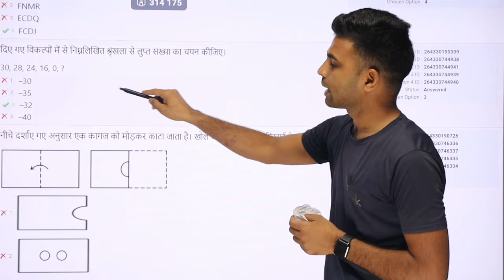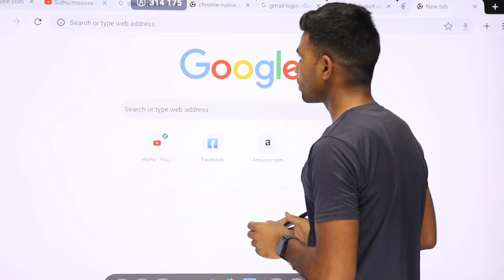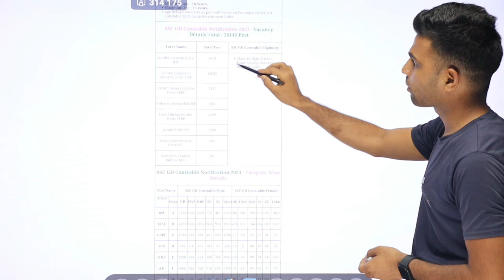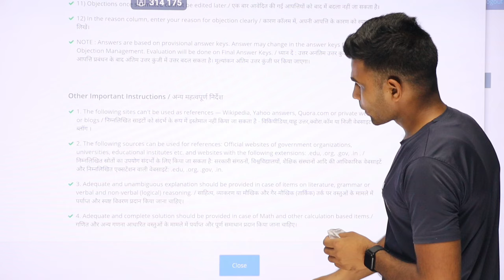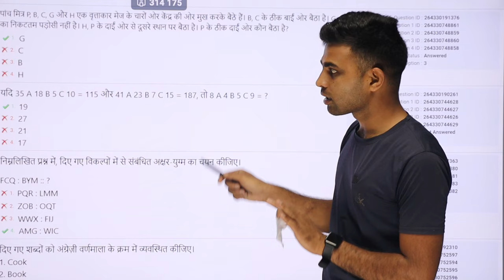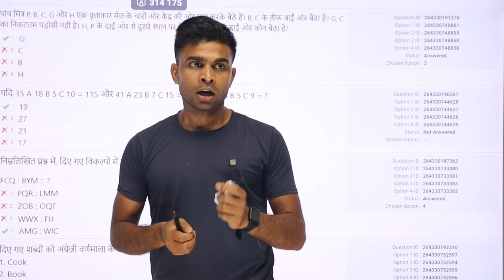SSC GD का Answer Key कैसे चेक करे 💪| ssc gd ka answer key kaise check kre | Nilesh Vlogs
SSC GD answer key kaise check kre